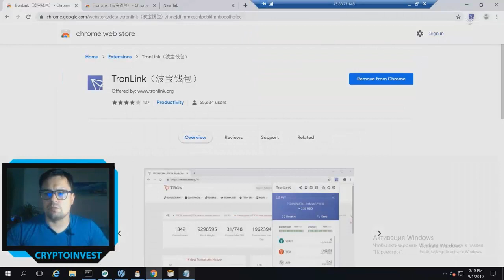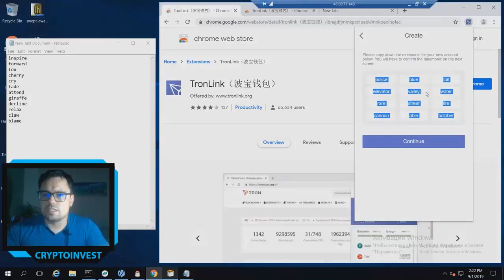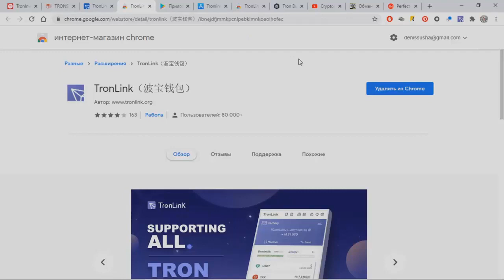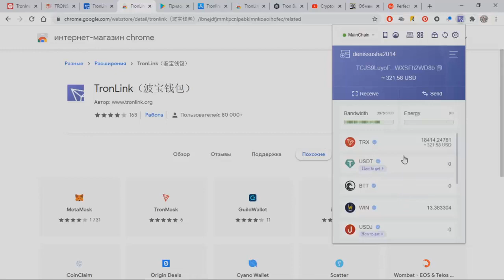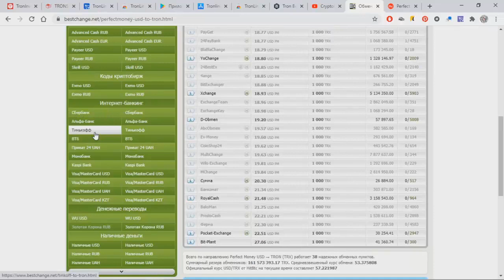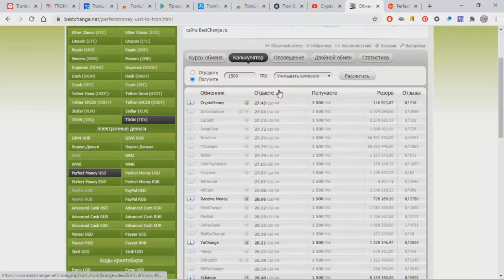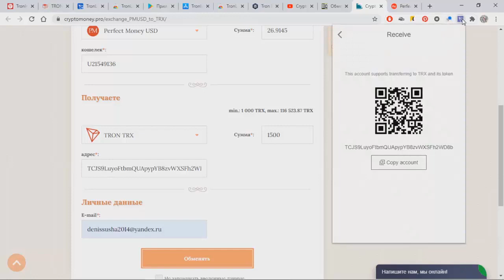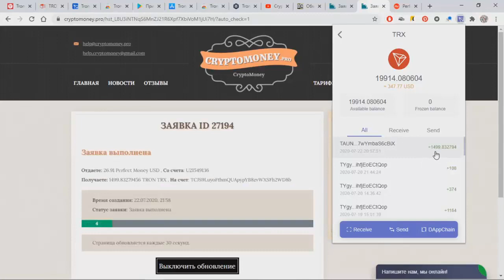Создание кошелька TronLink, покупка TRX